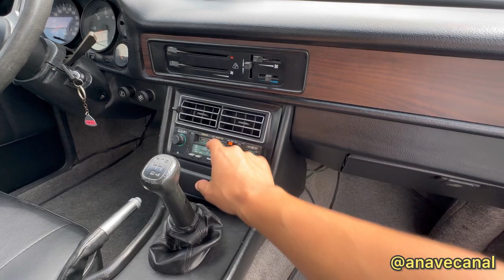Santa Matilde SM 4.1 - A Nave #104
Santa Matilde, o mais luxuoso fora-de-série nacional. Foi produzido em Três Rios (RJ) e utilizava mecânica Chevrolet 4.1